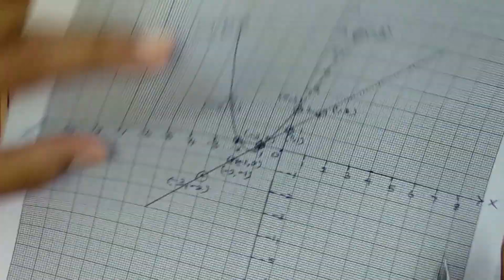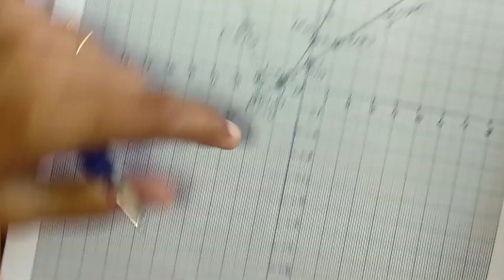Algebra - Quadratic Graphs 10th Chapter 3(96).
10th Std Chapter 3. Algebra

Topics Covered
1. Algebra- 1. Matrices - Definition
                    2. Multiplication of Matrices